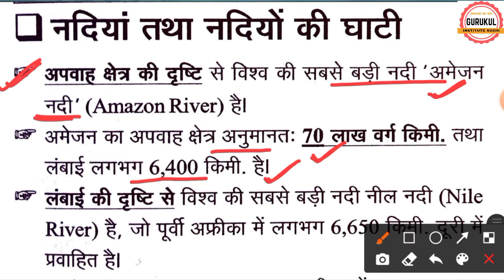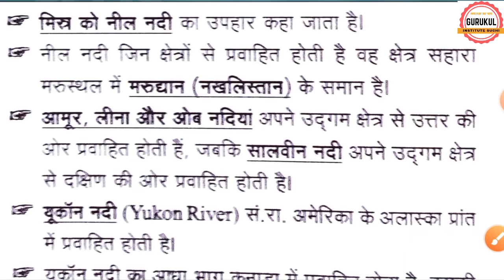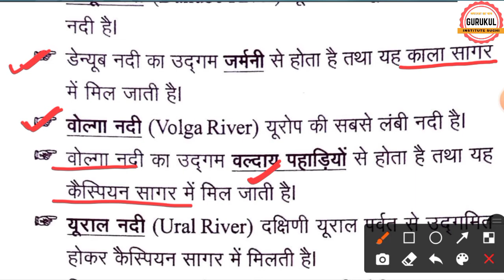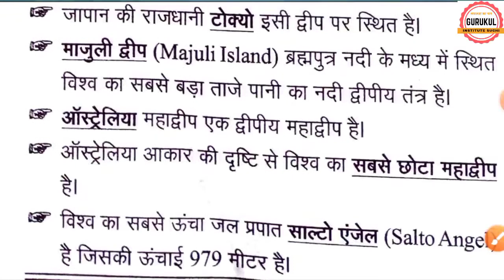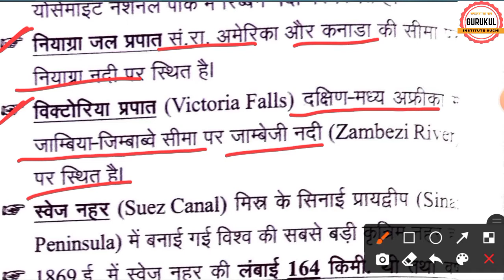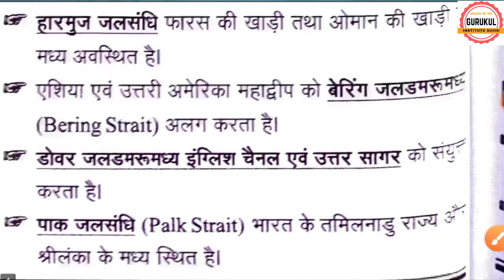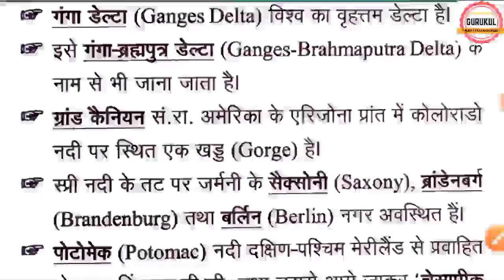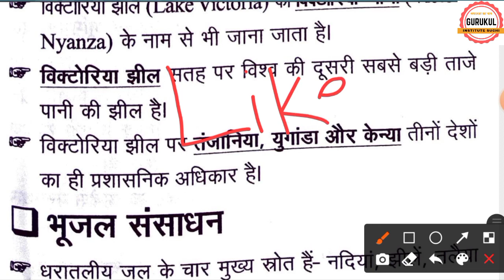UPSSSC PET Ghatna Chakra Book | विश्व का भौतिक भूगोल || नदियां तथा नदियों की घाटी || By- Arvind Sir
UPSSSC PET  के लिए ARVIND SIR लाए हैं Geography की महत्वपूर्ण प्रश्नों वाली क्लास। जिसमें सर आपको Geography विषय के Previous Year Paper Solution और आगामी प्रतियोगी परीक्षा में संभावित प्रश्नों का अध्ययन कराया जा रहा है। तो यह क्लास आपके परीक्षा के लिए हाने वाली है अति प्रभावशाली तथा महत्वपूर्ण तो अंत तक जरूर देखें। ▬▬▬▬▬▬▬▬▬▬▬▬▬▬▬▬▬▬▬▬▬▬▬

👉GURUKUL INSTITUTE SUCHI💪💪
  ⏩YOUTUBE CLASSES:-

👉MONDAY- SSCGD GK/GS(PYQ), SSCGD HINDI (PYQ), STATIC GK

👉TUESDAY- UPPCS/UPSSSC संभावित प्रश्न, POLITY MCQ, STATIC GK

👉WEDNESDAY- UPPCS/RO/ARO संभावित प्रश्न, UPSI हिन्दी, STATIC GK

👉THURSDAY- UPSI GK/GS, हिन्दी TOP MCQ, STATIC GK

👉FRIDAY- UPSSSC PET GK/GS, SCIENCE, STATIC GK

👉SATURDAY- IAS PRELIMS(POLITY), NCERT(GEOGRAPHY), IAS PRELIMS (HISTORY)

👉SUNDAY- महा मैराथन क्लास

➖➖➖➖➖➖➖➖➖➖➖➖➖➖➖➖➖➖➖ ↪️↪️Thanks for all friends.